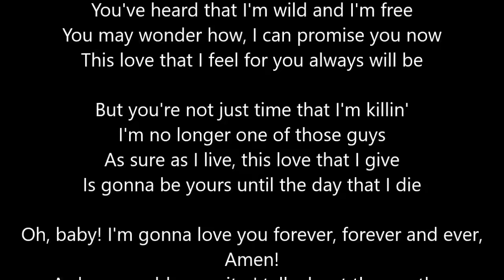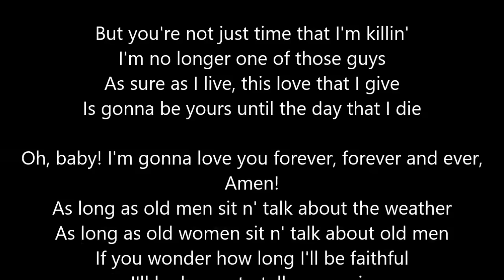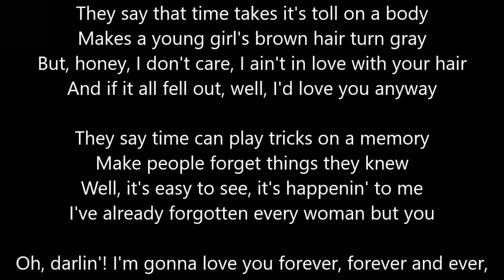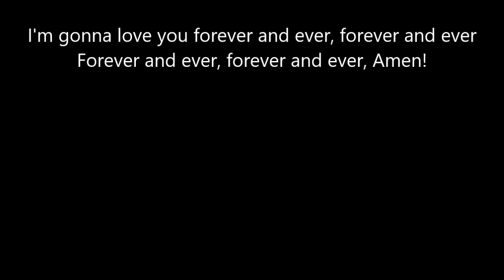Randy Travis - Forever and Ever Amen - Lyrics Scrolling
Scrolling lyrics to make the lyrics easier to follow.

Feel free to request your own songs you would like lyrics to.